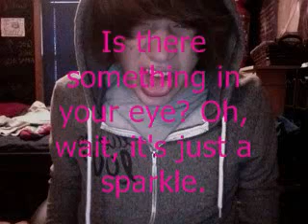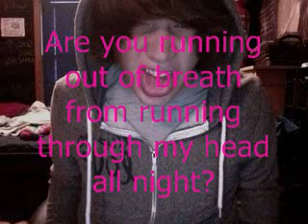Stephen Jerzak- Cute with lyrics :)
Stephen Jerzak's song Cute with included lyrics :D